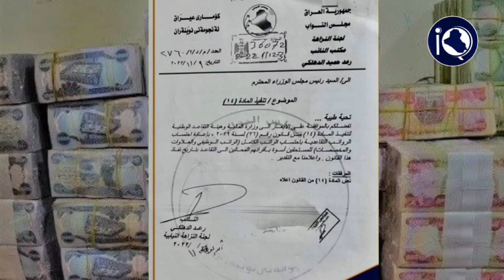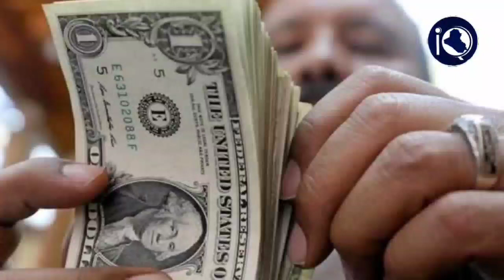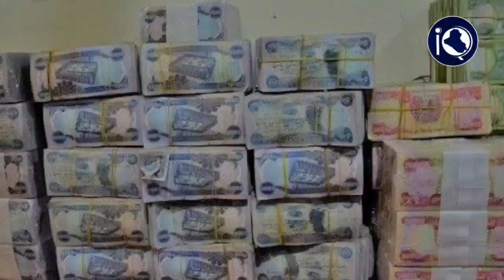عاجل جداً اخبار العراق اليوم الإثنين 12-12-2022